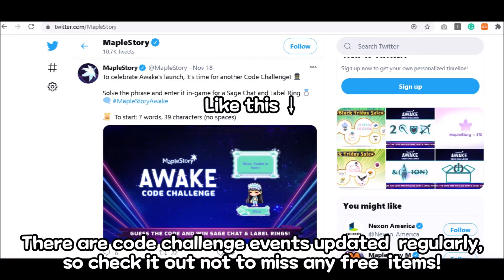[Maplestory] Free Sage Chat & Lable Ring / Code Challenge / Awake Event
Hi Maplers :D
If you didn't get the Sage Chat and Lable Ring from the Awake event, go get it ASAP!!
It looks so cute ♥
The code is: AwakenInnerPowerAndAscendToClassMastery
I appreciate someone who solved the code, thank you so much!!